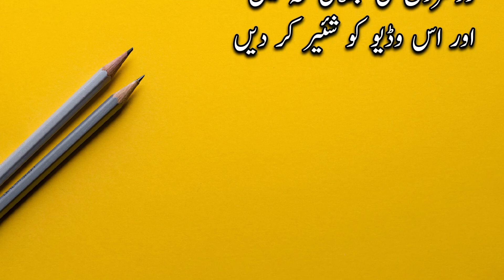Fahisha aurat ore shorafa || Moral Story | Sachi Kahani || Sabak Amoz Urdu Kahani || Aaliya tv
Aaliya tv brings moral stories to their audience in Hindi / Urdu Language. Aaliya tv is a platform for listening interesting hindi urdu moral stories. if you want to listen an emotional heart touching story then kindly subscriber our channel and get in touch with the latest sensational and moral stories daily. These Stories are narrated from the real life based events which teachers their audience with life time lessons. Moreover, this channel will help create a better world. Our effort is to create a compassionate and loving environment.
Topic of story: Fahisha aurat or shorafa ki kahani
Agar Aap Rozana Ek Umda aur Behtareen sachi sabak amoz kahaniyan sunna chahtay hain to hamare channel ko zaror subscriber krain. Sachi Kahaniyan Hindi Kahaniyan  Desi Khaniyan Desi Stories Urdu Kahaniyan Sunne Kay Lye Hamaray channel k satjh juray rahiye.